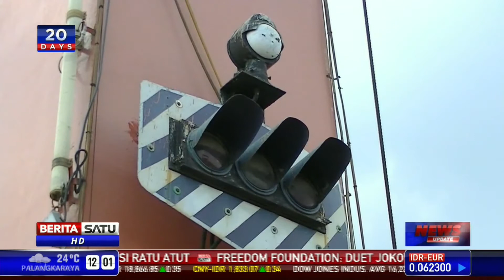Peneliti: Kelayakan Jembatan Ampera Hanya Beberapa Tahun Lagi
Jembatan Bersejarah Amanat Penderitaan Rakyat (Ampera) yang menjadi ikon Kota Palembang, Sumatera Selatan, kini kondisinya rawan untuk dilalui. Para peneliti memperkirakan kelayakan jembatan Ampera hanya mampu bertahan beberapa tahun lagi jika tidak dirawat.

Facebook.com/BeritaSatuTV
Youtube.com/BeritaSatu